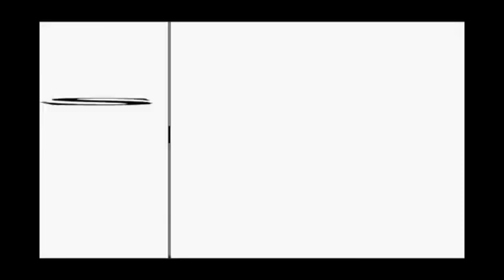Super Smash Bros Ultimate: All 74 Character Showcase Trailers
In no particular order! Enjoy!

0:00 Luigi
0:24 Jigglypuff
0:49 Diddy Kong
1:13 Ken
1:39 Toon Link
2:05 Young Link
2:25 Meta Knight
2:49 King Dedede
3:11 Falco
3:33 Bowser
3:55 Wii Fit Trainer
4:19 Little Mac
4:44 Baby Bowser
5:08 King K. Rool
5:33 Mega Man
5:57 Snake
6:19 Pac-Man
6:44 Greninja
7:05 Incineroar
7:32 Duck Hunt
7:54 Ice Climbers
8:16 Villager
8:37 Isabelle
9:03 Dark Samus
9:29 Rosalina & Luma
9:52 Daisy
10:14 Ryu
10:35 Pokemon Trainer
10:56 Pichu
11:19 Lucas
11:41 Captain Falcon
12:04 Bayonetta
12:27 Ridley
12:51 Samus
13:15 Lucina
13:35 Dark Pit
13:54 Palutena
14:15 Link
14:38 Zelda
15:00 Wario
15:25 Dr. Mario
15:46 Peach
16:07 Richter
16:32 Mr. Game & Watch
16:54 Marth
17:14 Lucario
17:38 Mewtwo
18:00 Kirby
18:22 Shulk
18:44 Wolf
19:06 Fox
19:28 Pit
19:52 Cloud
20:13 Sonic
20:34 Ness
20:57 Ike
21:22 Chrom
21:48 ROB
22:10 Inkling
22:33 Sheik
22:55 Zero Suit Samus
23:22 Roy
23:45 Olimar
24:07 Donkey Kong
24:30 Simon
24:57 Robin
25:19 Yoshi
25:42 Ganondorf
26:03 Corrin
26:27 Pikachu
26:49 Mii Fighters
27:10 Mario